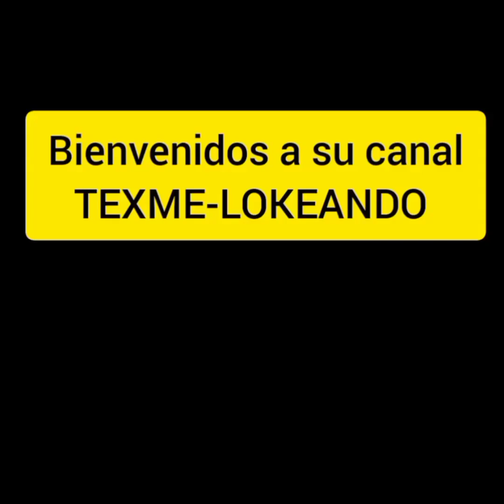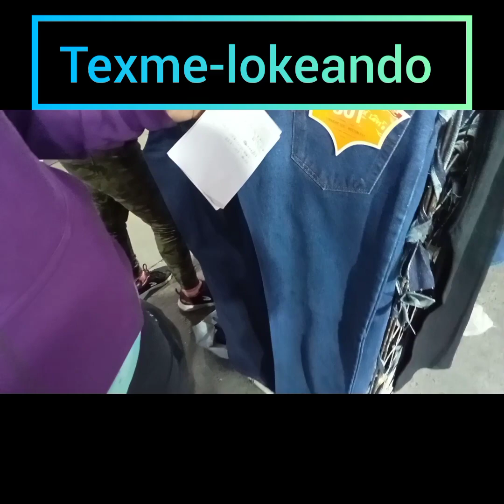fabricantes de pantalones 👌|tianguis de San Martín Texmelucan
hola 👋 les traemos a este otro proveedor de pantalones 👖 para caballero y niños
muchas gracias a Faty nandez por su atención y amabilidad, no duden en hacer su pedido o ir a comprar
les dejamos su contacto
Estamos en el arroyo, esquina con pasillo 7,area Josefa Ortiz de Domínguez 📱👖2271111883 📱👖🤳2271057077.
favor de preguntar los precios a su número 😉
el próximo video será de pantalones y chamarras para dama 😃